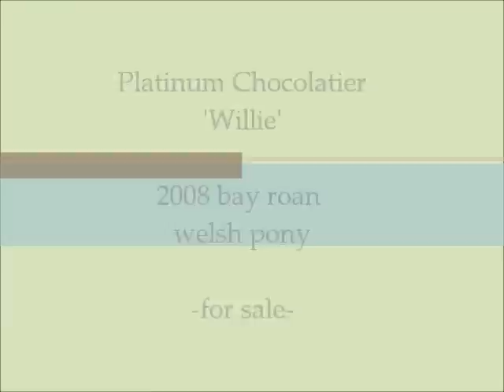Platinum Chocolatier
"willie" 2008 bay roan welsh pony FOR SALE